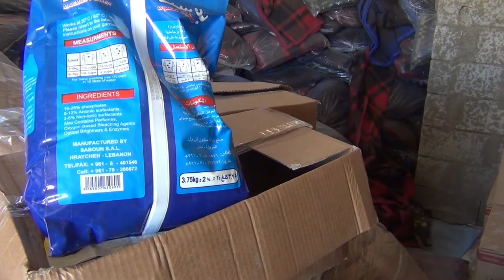السلل الغذائية وسلل المنظفات - حملة إيدك معنا